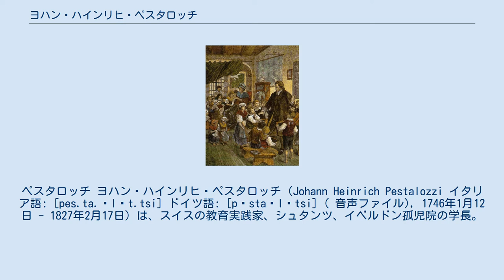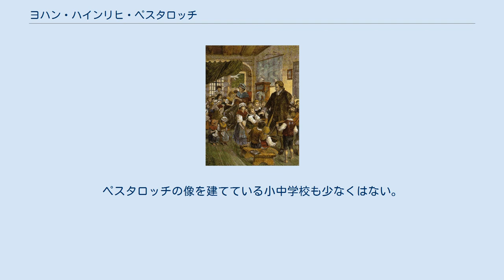ヨハン・ハインリヒ・ペスタロッチ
ペスタロッチ ヨハン・ハインリヒ・ペスタロッチ（Johann Heinrich Pestalozzi イタリア語: [pes.ta.ˈlɔt.tsi] ドイツ語: [pɛstaˈlɔtsi] ( 音声ファイル), 1746年1月12日 - 1827年2月17日）は、スイスの教育実践家、シュタンツ、イベルドン孤児院の学長。
フランス革命後の混乱の中で、スイスの片田舎で孤児や貧民の子などの教育に従事し、活躍の舞台として、スイス各地にまたがるノイホーフ、シュタンツ、イフェルドン、ブルクドルフなどが有名である。
 一部の研究者は、「ペスタロッチー」と表記するが、「Pestalozzi」はイタリアの姓であり、ドイツ語およびイタリア語の発音では「ペスタロッツィ」のカナ表記がより忠実である。
妻はアンナ・シュルテス（1764年に結婚）、息子および、孫にゴットリープがいる。
 ペスタロッチの肖像を描いたスイスの旧20フラン紙幣 ペスタロッチはイタリア北部のロンバルディア州ソンドリオ県にあるキアヴェンナにルーツを持つイタリア系の新教徒の医師の3人兄妹の真ん中の子として、チューリヒで生まれた。
1751年に父が病死し、1764年にチューリヒ大学に入学した。
 チューリヒ大学を卒業したペスタロッチは、貧農を救助するために農業に携わり、母方の叔父からの援助で農場ノイホーフを創設するが、後に事業に失敗して1774年に、孤児や貧困の子供のための学校を設立した。
1800年にスイス政府の依頼で、全寮制の校長に就任した。
 彼は基礎的なものから高度なものへという、直観教授、労作教育の思想は、当時のヨーロッパでは高い知名度を持ち、多くの期待を寄せられた。
特に当時のドイツからは様々な人物が、教えを乞いに彼のもとを訪れた。
なかでも、フリードリヒ・フレーベル、ヨハン・フリードリヒ・ヘルバルトがその教育史上の意義としては群を抜いて有名であり、また重要である。
ペスタロッチの教育の実践は主として初等教育段階のものであったが、それをさらに幼児教育へと応用、展開したのはフレーベルの功績であり、また大学教育の場での教育学へとそれを整理、発展させたヘルバルトの功績も大である。
初等教育のやり方の礎は、ほとんど彼によって築かれたといってもよい。
 著書に、『隠者の夕暮』（1780年）、『リーンハルトとゲルトルート』（1781年 - 87年）、『ゲルトルートはいかにその子を教えたか』（1801年）、『白鳥の歌』（1826年）などがある。
『隠者の夕暮』は、そのタイトルから晩年の遺作のように思われがちだが、初期の教育実践で失敗した後の自己告白である。
 また、同時代イギリスで、工場経営者ながら、幼少の子供の工場労働を止めさせ、性格形成学院を設立した空想的社会主義者であるロバート・オウエンも、彼の学校を訪問したことがある。
 1827年にアールガウ州ブルックで、死去した。
 日本の教育界では、盛んに研究された外国の教育思想家、実践家のトップである。
教育学者の長田新は、ペスタロッチの研究者かつ信奉者で、没後遺言により、長田の墓はスイスのペスタロッチの墓の傍らに作られた。
長田の弟子である荘司雅子もフレーベルの研究者である。
 「子どもの権利条約」の元になる子どもの権利という概念を第二次世界大戦のさなか、ポーランドのワルシャワゲットーの中で、ユダヤ人の孤児たちの孤児院院長をしながら提唱したヤヌシュ・コルチャックは熱烈なペスタロッチ信奉者でもあった。
生涯最初の国外旅行にスイスにでかけ、ペスタロッチの活躍の舞台を訪ねて回ったり、彼の主著をもじって自著のタイトルにしたりした。
 岡山県苫田郡鏡野町は、知・徳・体の調和的発達と弱者への配慮ある教育を提唱したペスタロッチに着目して、「日本のペスタロッチタウン・鏡野」を宣言。
ペスタロッチ像を建て、町立図書館をペスタロッチ館と名づけ、その思想の普及と継承に努めている。
ペスタロッチの像を建てている小中学校も少なくはない。
ただ、その著書や参考書は、近年出版事情もあって、入手できるものが僅かになっている。
 ノイホーフで妻アンナと共に子どもたちを教えるペスタロッチ